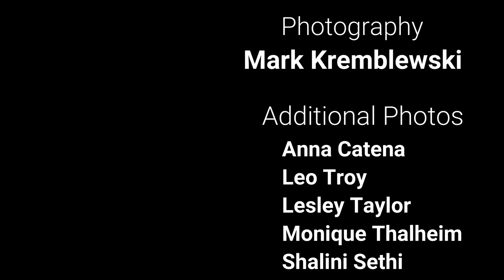Leo Troy and Lunchbox Social - ONE MAN CALLING - Official Music Video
Official Release: Dec 15, 2022.

Words and Music by Leo Troy
Ruf Edge Productions.